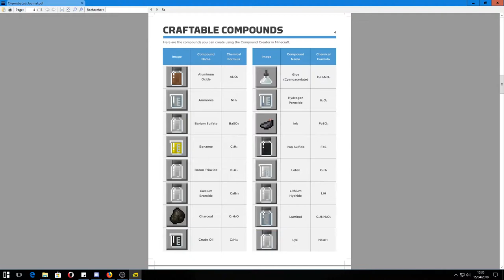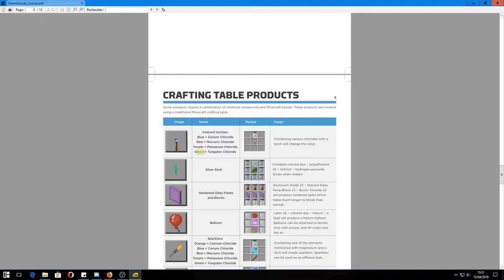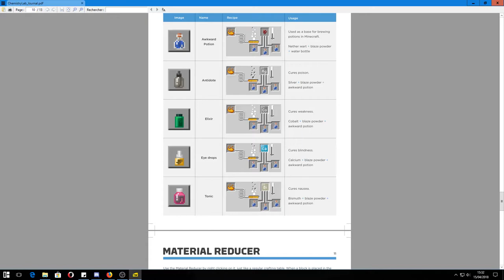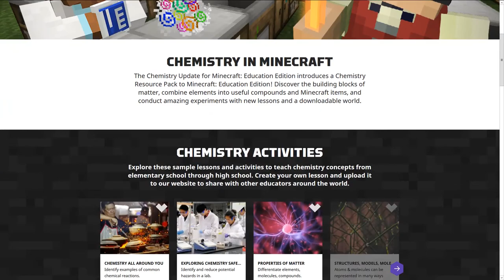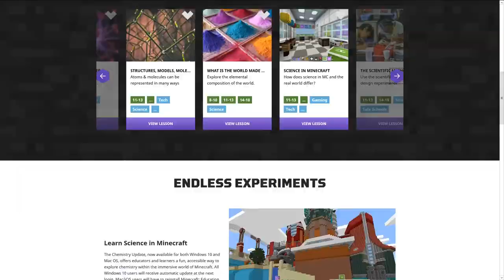Bonus 100% MAJ Chimie Minecraft Edu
On fini le tour complet des ajouts éducatifs sur le beta test Minecraft Bedrock (MCPE) 1.2.20.1